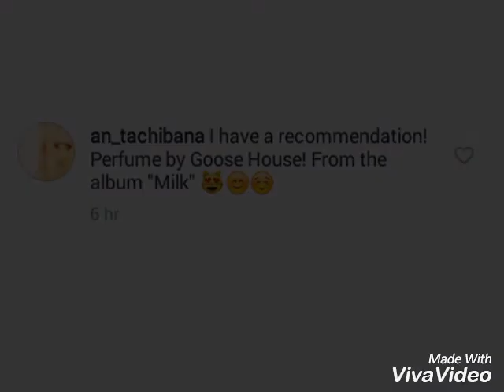Goose House - Perfume / Romanji Lyrics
Romanji Lyrics
Goose House
Original Album

Instagram.com/goosehouse.id

📍Indonesia
📌 video by: vivavideo
📌 picture by: picsart